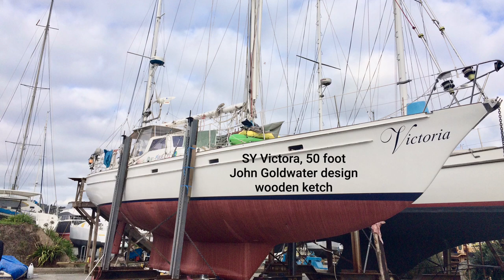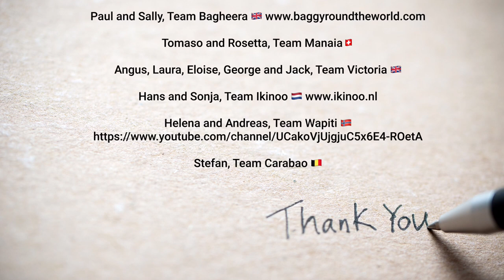Is sailing scary? Ep 1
Is sailing scary? Watch these interesting cruising conversations to find out!

We are sailing around the world. We sailed away from London in May 2018 and we made it sailing halfway through. We are currently on hard stand at Norsand Boatyard in NZ. Our sailing adventure saw us through highs and lows. In our world sailing experience we mainly encountered fair winds and following seas. But we’ve also done some sailing against the wind...more challenging in a small sailing boat. And we had to put up with squally weather...scary! The question that we hear most is whether sailing is scary. Since (sailing) life is an individual experience, Mehalah’s crew cannot agree on an answer to this question. So, we asked sailors in the boatyard that are also sailing around the world by sail. We want to share these interesting cruising conversations with you on this sailing channel via several episodes.

0:00 Intro to 'Is sailing scary?'
0:53 Sailing Team Bagheera
1:57 Sailing Team Manaia
2:46 Sailing Team Victoria
3:37 Sailing Team Ikinoo
4:16 Sailing Team Wapiti
4:30 Sailing Team Carabao
4:45 Sailing Team Mehalah
5:34 Outro

If you would like to know more about us and our sailing adventures check this out!